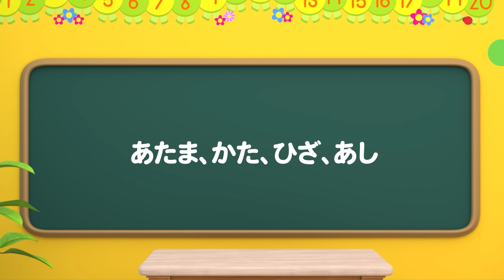【新着】 からだはすてきだな ! | あたま、かた、ひざ、あし Learn Body Parts Songs l Tayo 日本語 | 童謡・手遊び等★キッズ・ダンス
ちびっこバス タヨチャンネルを購読して、最初に最新のビデオを見よう！@ちびっこバスタヨ